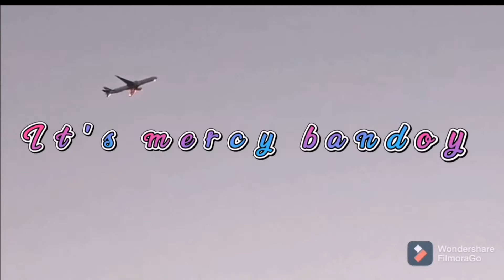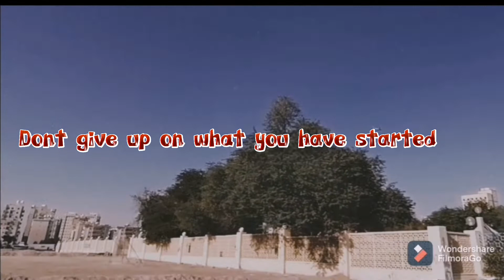LEARN,SHOOT, FILM CREATE how far I've learn Watch this video learn online video/ it's mercy bandoy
Filming is not easy, learning to shoot and create a good video is not easy. This year 2022 my goal is to learn and to create good videos. Watching some tutorials would help you a lot.
Video created with filmora wondershire

Pls.